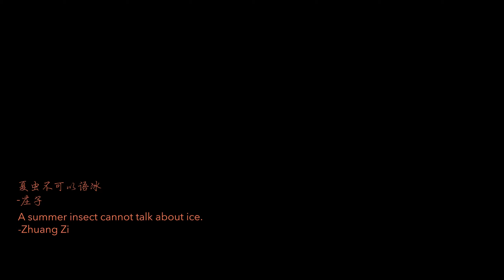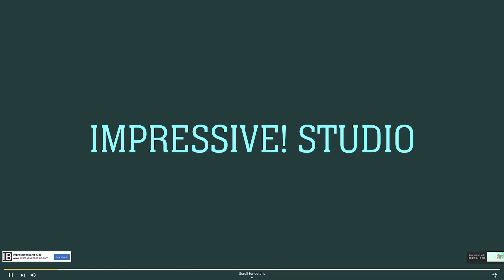A Summer Insect